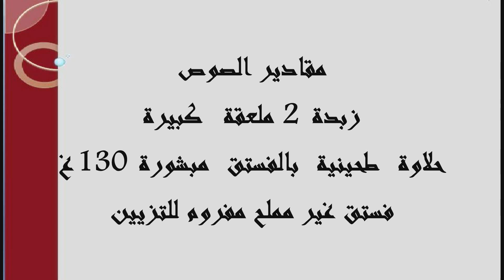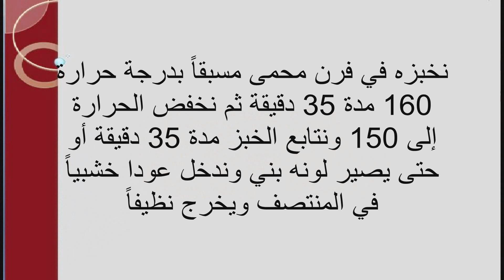كيك الحلاوة الطحينية بالفستق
المقادير
مقادير الكيك
ملح ¼ ملعقة صغيرة
طحين لكل الاستعمالات منخول ½ 1 كوب / 225غ
بيكنغ باودر 1 ملعقة صغيرة
بيكنغ صودا ¼ ملعقة صغيرة
سكر ½ كوب /110غ
زبدة ½ كوب / 113غ , طرية
حلاوة طحينية بالفستق  مبشورة 1 كوب / 215غ معبأ بإحكام
حليب ¾ كوب
فانيلا 1 ملعقة صغيرة
مقادير الصوص
زبدة 2 ملعقة كبيرة
حلاوة طحينية بالفستق مبشورة 130غ
فستق غير مملح مفروم للتزيين